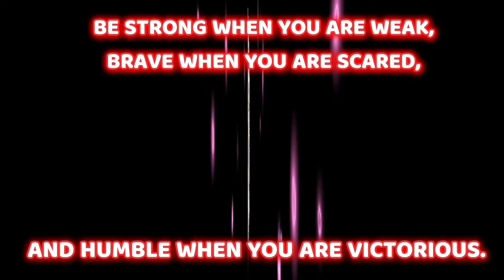Side Kick | martial arts training at home | how to kick